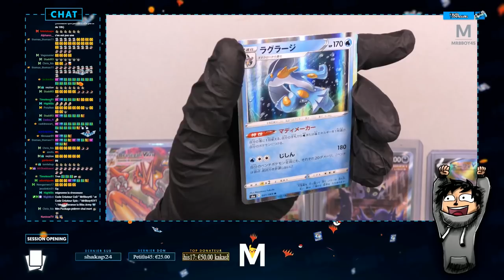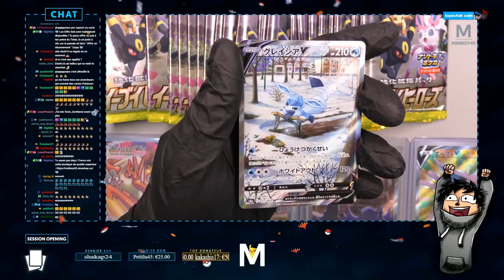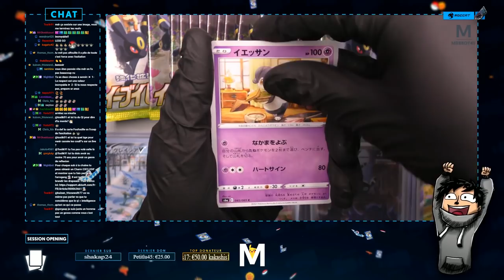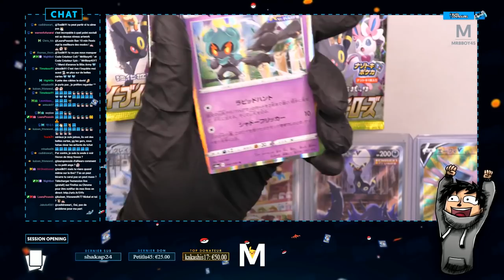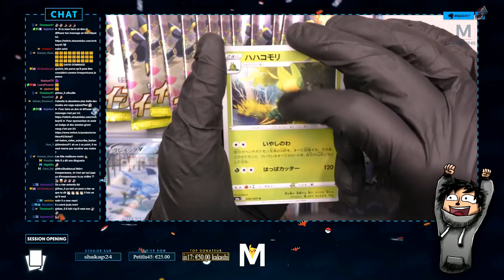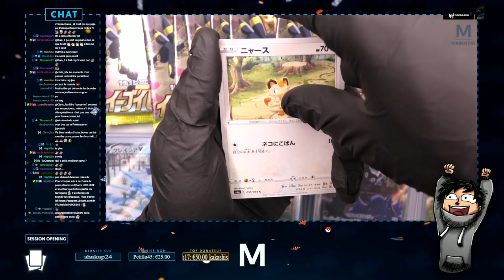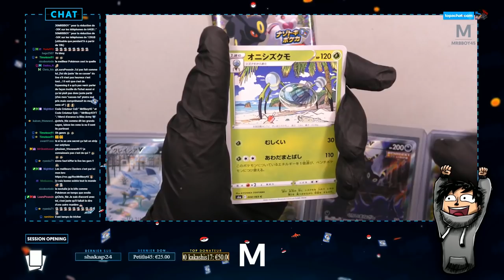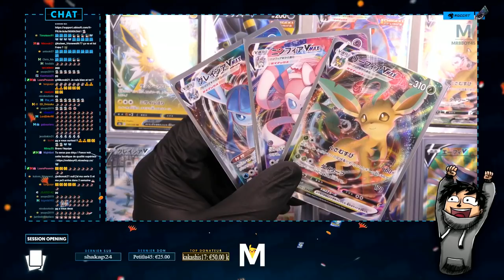OPENING POKEMON EEVEE : ENFIN L'ALTERNATIVE 😨 ! Ft DavidLaFarge | #7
Eevee Heroes ! Extension spécial Evoli destinées uniquement au Japon dans ce format !ON CHERCHE TOUJOURS LA NOCTALI ALTERNATIVE ???

Tu veux m'envoyer du courrier / colis remplit d'amour ? Adresse:
MrBboy45 , CDV 52791 , 350, Chemin du Pré neuf , 38350 LA MURE (D'ISERE) , FRANCE

Mon matos

Partenaire !